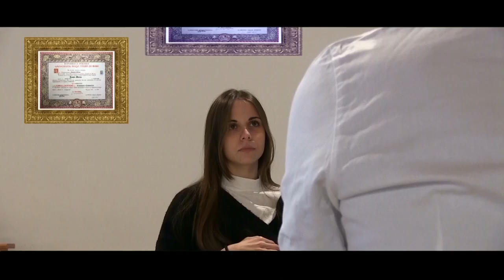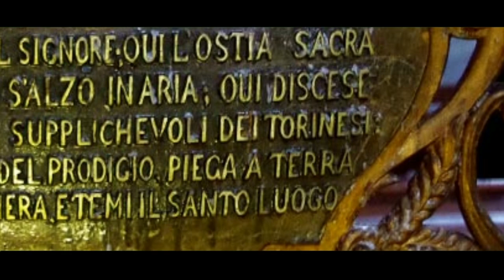TESTIMONI DEL RISORTO - trailer